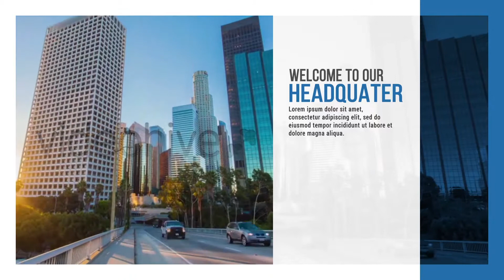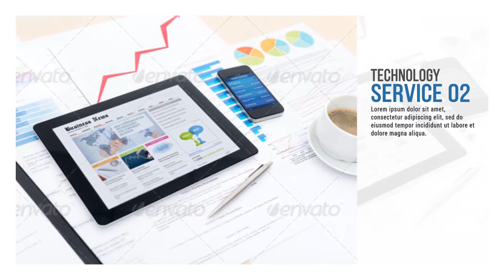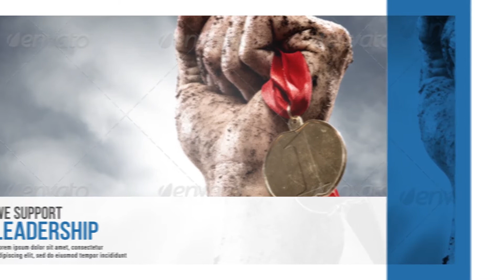Corporate Presentation | After Effects Template Videohive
"Corporate Presentation | After Effects Template